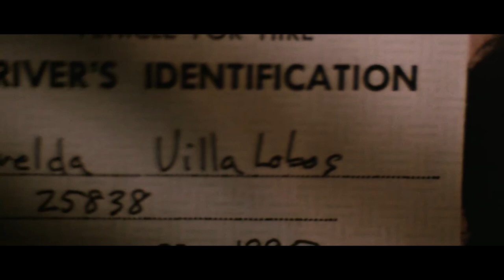How Does it Feel to Kill a Man ( Butch Taxi Ride ) - Pulp Fiction (1994) - Movie Clip HD Scene